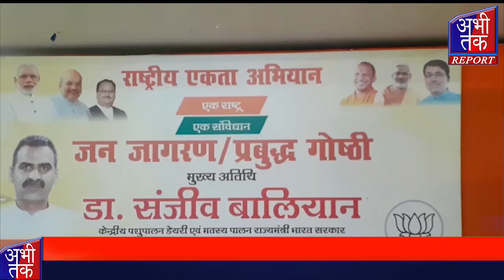370 हटाने पर जनता का समर्थन को अभूतपूर्व: संजीव बालियान | Abhi Tak Report